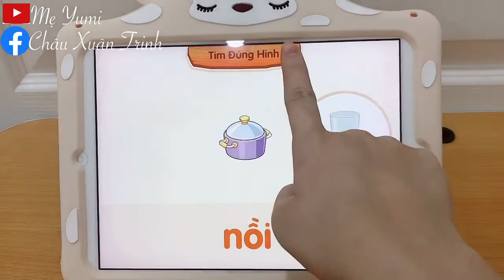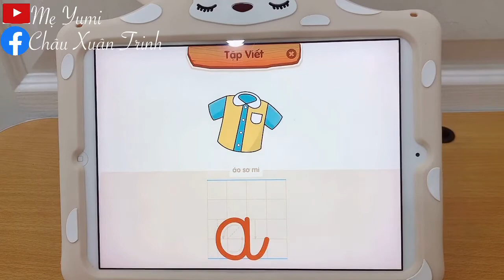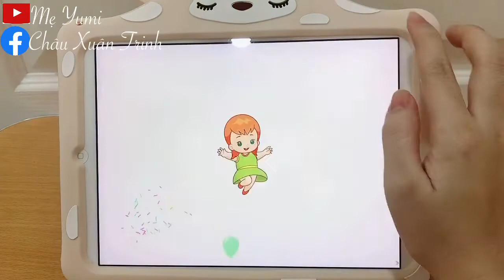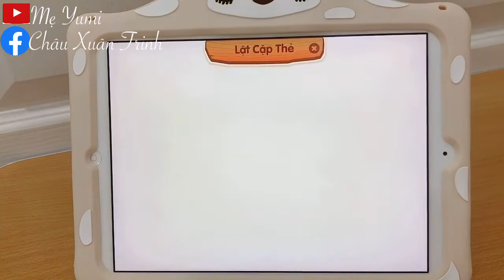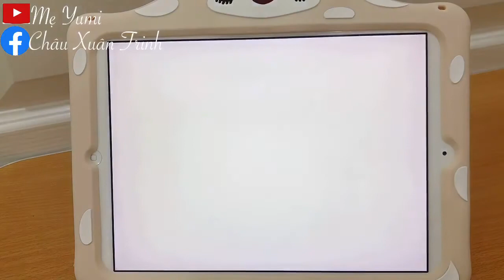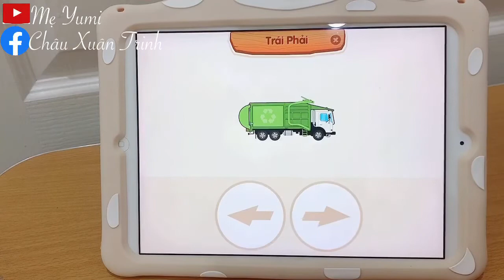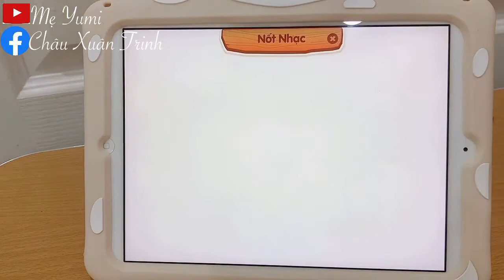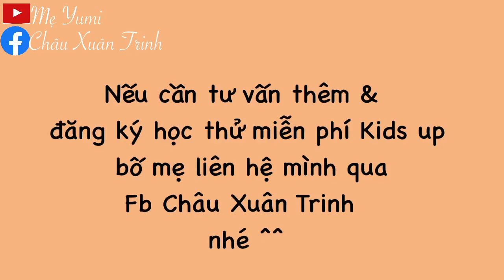Trò chơi luyện não trái, não phải từ ứng dụng Kids up |Giáo dục sớm - Montessori| cho bé 2 - 7 tuổi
Trong Video mình chỉnh tua nhanh để tiết kiệm thời gian, làm cho giọng đọc bị biến dạng, giọng gốc như ở phần đầu Video Bố mẹ nhé!
Kids UP là Ứng dụng giáo dục sớm dành cho trẻ từ 2 - 7 tuổi
Kích hoạt 2 bán cầu não - phát triển tư duy